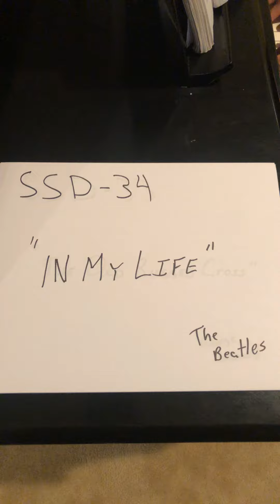SSD 34 - In My Life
Some more Beatles